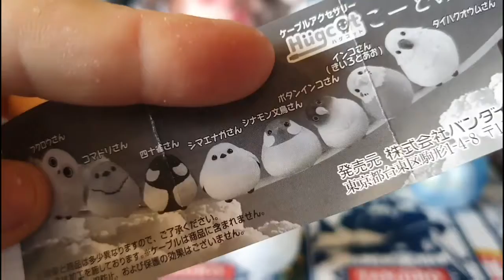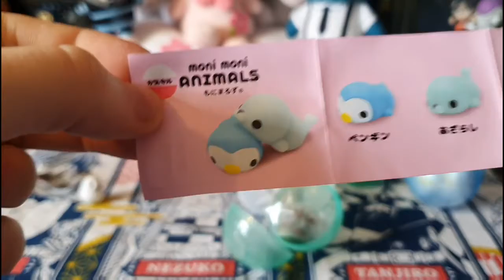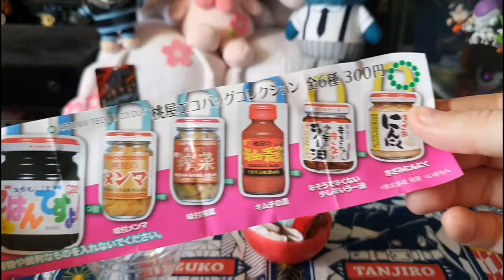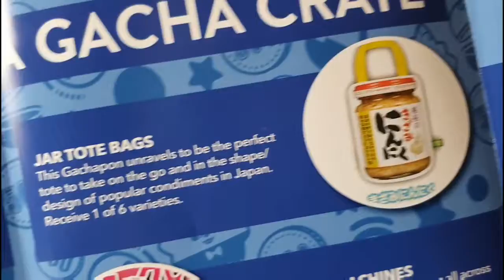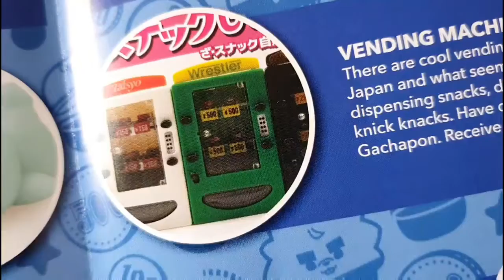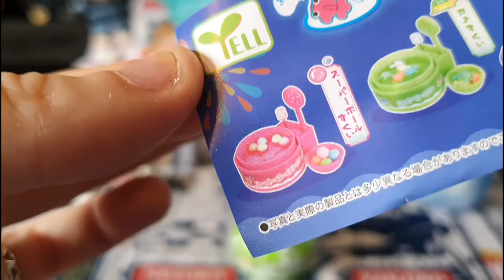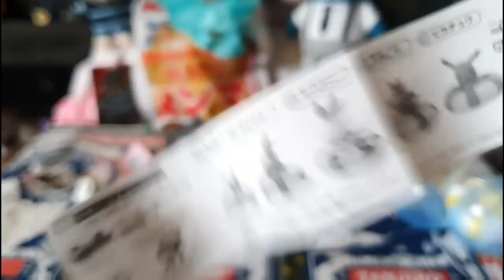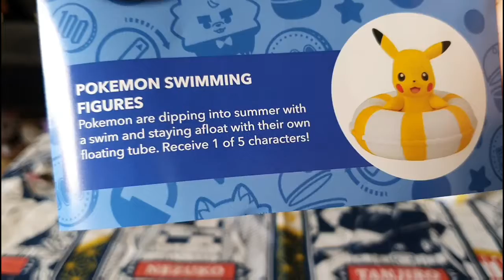Gacha-Gacha crate July 2021!